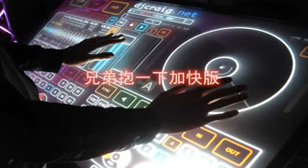Chaina song reamix